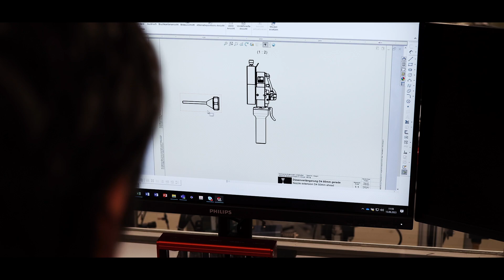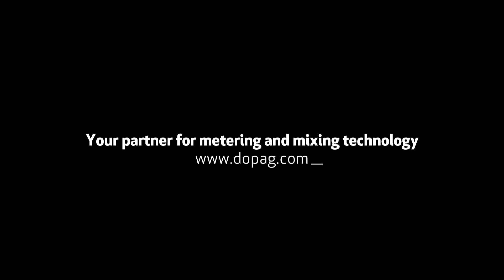Customised dispensing systems for greasing and oiling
Dispensing technology is our passion - and has been for more than 50 years. We develop drum pumps, metering and dispensing valves as well as control and process monitoring components for the application of lubricants, adhesives and sealants.

All metering components and pumps are developed, assembled and tested at the Swiss site in Cham. New products are extensively tested in the Technical Centre for their long-term usability. This ensures that they are highly precise, durable and clean.

This is also ensured by more than 50 years of experience and long-serving employees who have been with the company for 10, 20 or 30 years. They have extensive expertise in products, industries and materials and can therefore provide customers with the best possible solution.

All products, technical data and much more: productportal.dopag.com